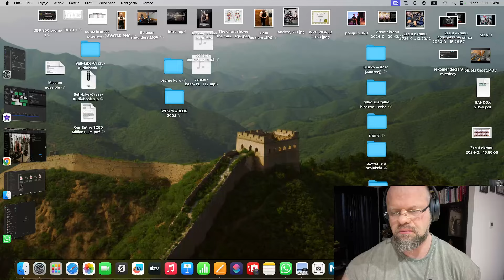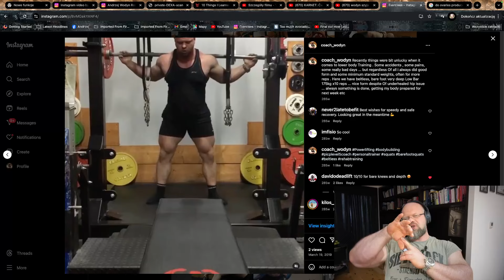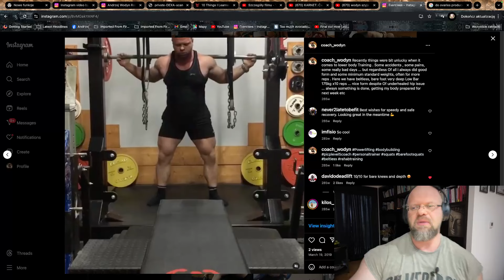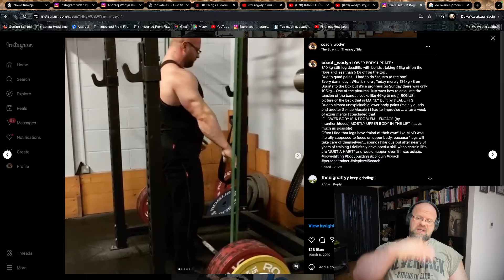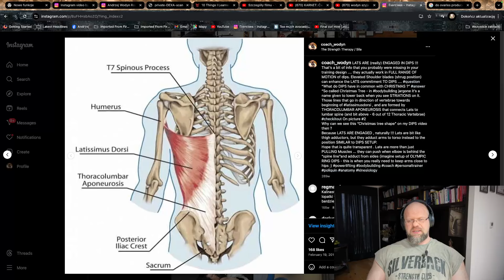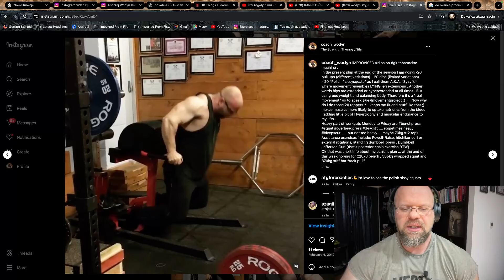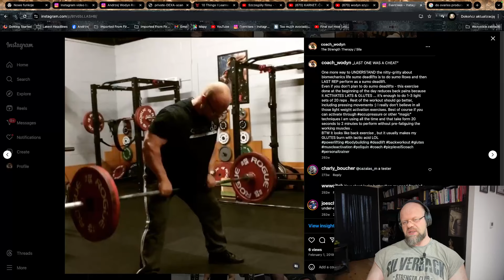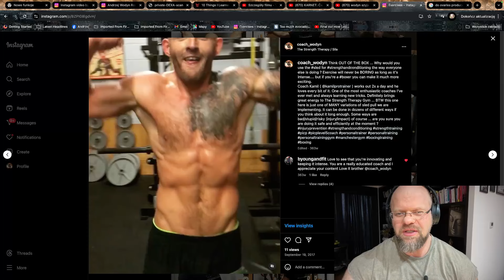Ćwiczenia AUTORSKIE Wodyna, część 3.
Komentuję instagram Wodyna.

Ściągnij sobie darmowy podręcznik do kursu PICP level 1 Charlesa Poliquina. Jest to NAJLEPSZA wg mnie książka o treningu siłowym jaką kiedykolwiek widziałem. Na jego podstawie prowadzę szkolenie Online w ramach „wsparcia kanału level 3” na moim kanale Youtube, o wiele obszerniejsze wykłady niż na szkoleniu oryginalnym oraz są PO POLSKU w formie podkastu, możesz ich słuchać np w drodze do pracy czy na siłownię… a cena jest ułamkiem tego ile kosztował oryginalny kurs Św Pamięci Poliquina, uważanego przez wielu ekspertów za najlpszego trenera wszechczasów (jego zawodnicy ustanawiali rekordy Świata w 17 różnych dyscyplinach Olimpijskich) Ja sam jako jedyny Polak uzyskałem najwyższy możliwy certyfikat PICP level 5.  Nie można go dostać za zdane egzaminy. Trzeba udowodnić że Twoi zawodnicy są mistrzami Świata w testowanych antydopingowo przez WADA sportach/federacjach, lub medalistami olimpijskimi.   Oto Playlista/Podcast z kursem

Chcesz więcej odpowiedzi ? Chcesz wiedzieć więcej niż inni o zasadach programowania treningu?

🧬🧬🧬🧬🧬🧬🧬🧬🧬🧬🧬Testy GENETYCZNE 🧬🧬🧬🧬🧬🧬🧬🧬🧬🧬
Trening, regeneracja, zdrowie, suplementacja, odżywianie itd
- wg kodu genetycznego z jakim się urodziłeś
Zaznacz “DNA HEALTH” spośród opcji, drogie epigenetyczne testy mogą poczekać...

↗️Pomogłem stworzyć wnętrze butów
IMPETUS 2.0 w celu dekompresji stawu skokowego, poprawy techniki,
zapobieganiu zbiegania się kolan,
oraz pomocy w otwarciu bioder
w czasie  przysiadu.

🏋️‍♂️ STRONA NASZEJ SILOWNI
w MANCHESTER, UK: